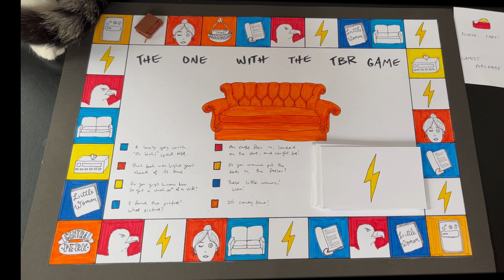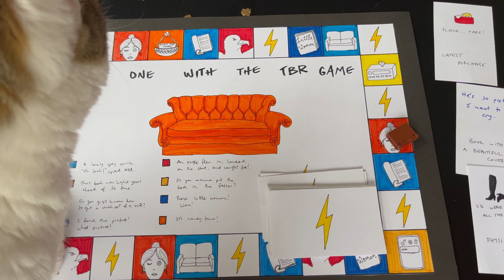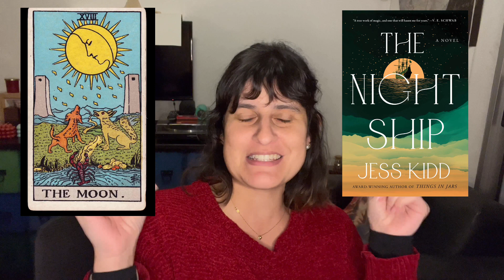in which my cat decides to unleash chaos | The One with the TBR Game #13 | August TBR 📚✨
Welcome to Reading with Mani ✨📚
More TBR vets! Also, I can't describe books today apparently.

📚  Timestamps and readathons:
00:00 Intro
01:00 Roll 1
02:39 Roll 2
04:29 Roll 3
05:36 Roll 4
07:02 Roll 5
08:29 Roll 6
09:40 Magical Readathon
15:44 Outro